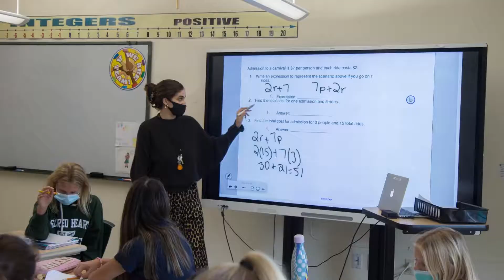Joyful Learning is fueled by the Fund for Sacred Heart: Middle School teacher Marissa Nieporte